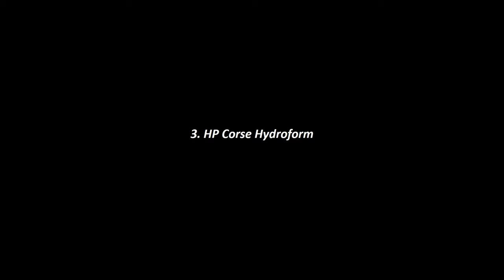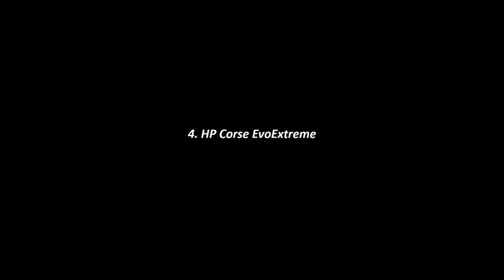4 models HP Corse Exhausts for Ducati Scrambler - Soundtest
If you are looking for something powerfull for your Ducati Scrambler, let's find out these 4 models of HP Corse Exhausts